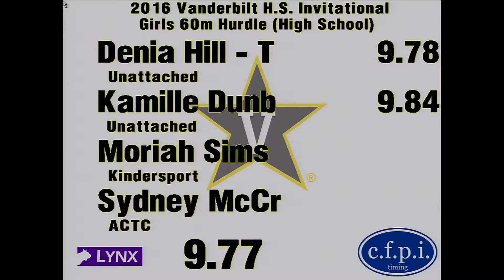2016 Vandy HS Invite - Girls 60m Hurdles Seeded Heat 4